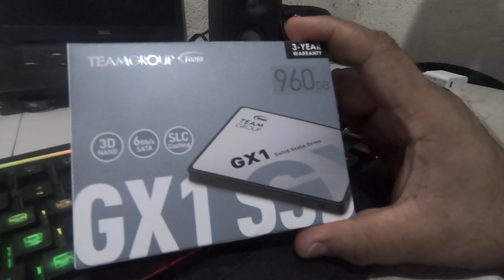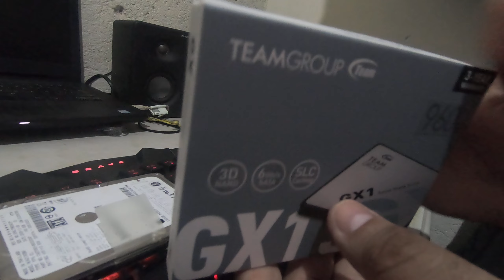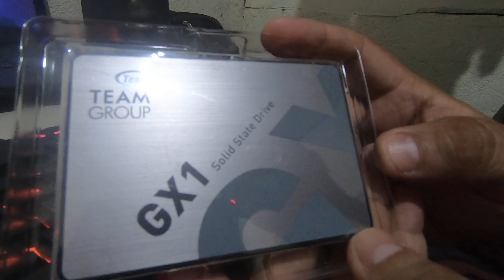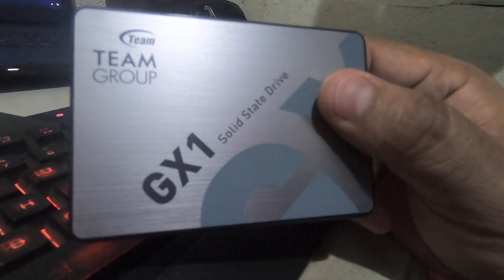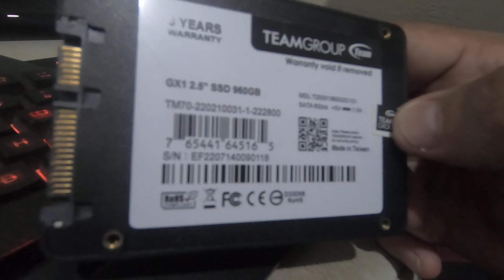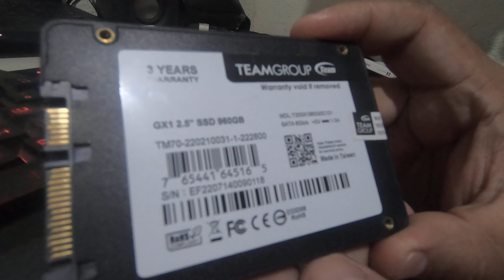Disco Solido cuanto Vale en Nicaragua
disco solido una solucion para pc y laptos espero te guste este video y lo compartas con tus amigos y familiares